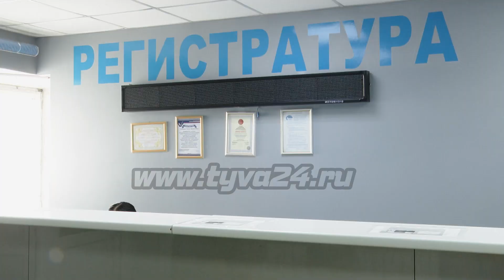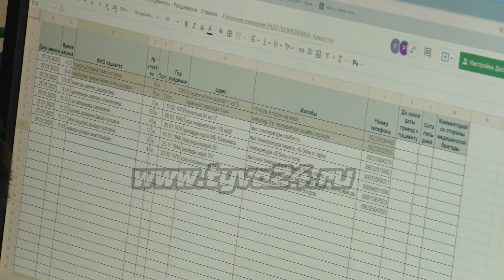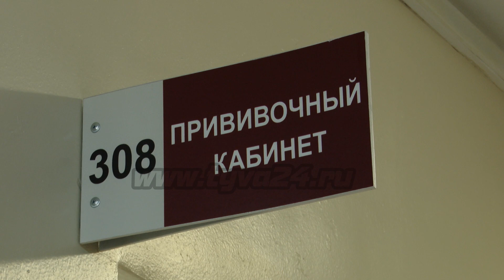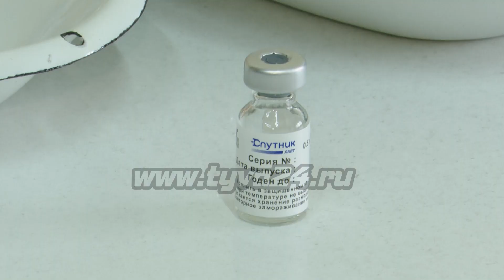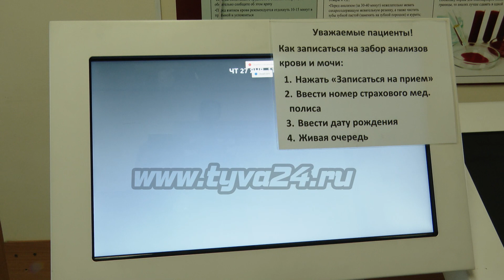Как работает поликлиника на Гагарина?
Плановые приемы граждан в поликлинике по ул. Гагарина также приостановлены, но продолжают работать кабинеты терапевтов, кабинеты неотложной помощи и сортировочные пункты. Изменился формат приема пациентов с хроническими заболеваниями, теперь бригады врачей выезжают к своим пациентам по графику. Подробнее Айдана Ховалыг